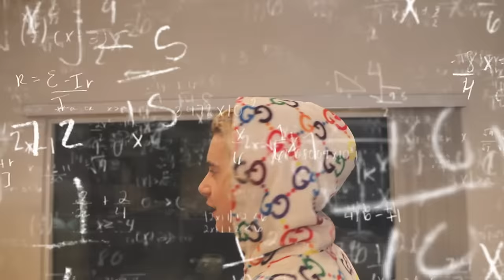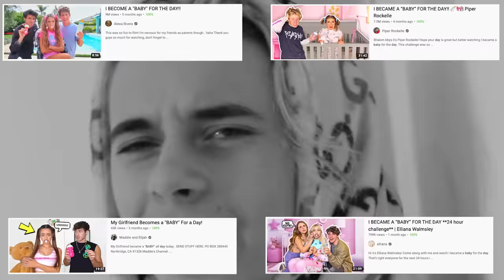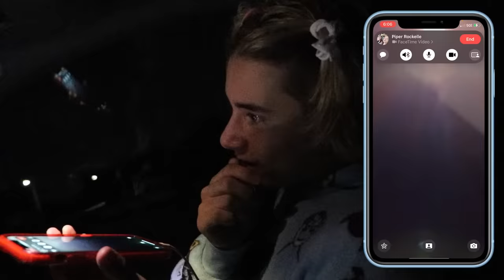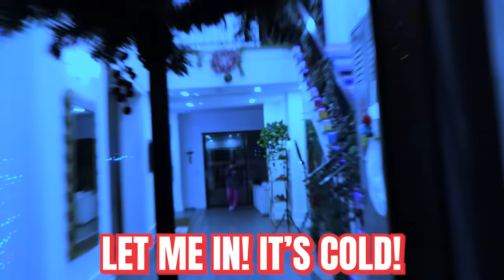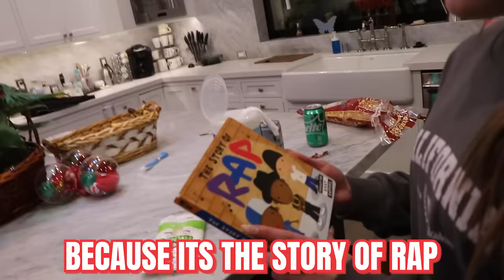I BECAME A "BABY" FOR THE DAY! 🎀🍼| ft. Piper Rockelle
Hey guys, today I became a baby for the day, and asked my ex-girlfriend Piper Rockelle to babysit me for 24 hours! We showed up to her house and she was completely shocked because I told her I was staying overnight..She was so angry by the end of this funny 24 hour challenge, so make sure to watch until the end to see her reaction!

IN THIS VIDEO:
Piper

Filmed & Edited by:
Brian Hartwig